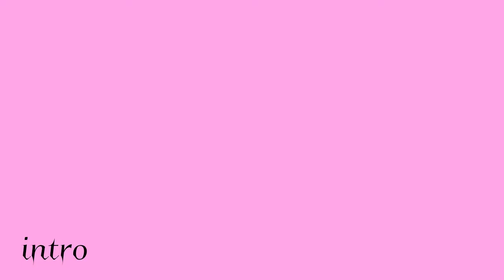No excuses map OPEN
Song no excuses
Song by meghan trainor
This is a color palette map
Rules
1 part per person
Please follow colors
You may use your ocs
NO fan based ocs
No gore or sexual things
No tweening
Do not get mad if you do not get the part
If u dont post a WIP or post the full part in a month i will take u out of the map
Canvas size must be 720p

!WARNING! I am picky
I will not be rating people on the subs i will be choosing based off of animation skills

Parts

Intro:mine
1
2
3
4
5
6mine
7
8
9
11
12 flupy7046
13
14
15
16
17
18

Have fun code word:
cAtZ